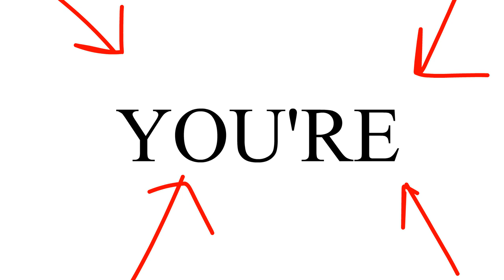"Your vs. You're" - [artisthony animation]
ORIGINAL AUDIO BY: Krissychula